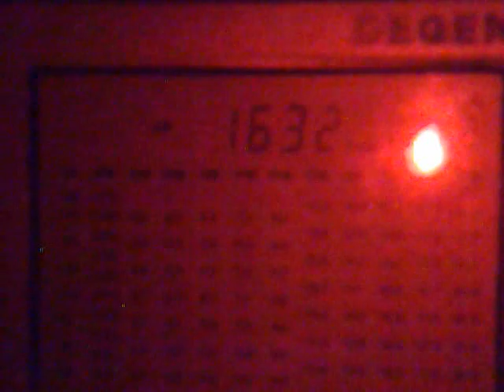080720137989 1632 kHz - unid Orthodox radio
1632 kHz, 20:50 UTC - unid Orthodox radio.
Received in Voronezh region on Degen 1103, built-in whip antenna.